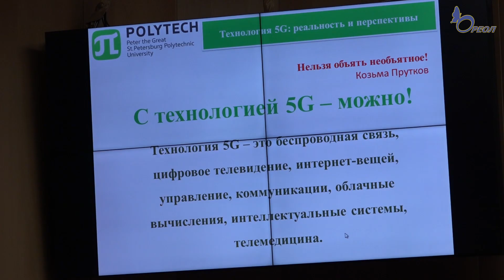В Законодательном собрании обсудили технологию 5G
На минувшей неделе прошло заседание Экспертно-консультативного совета при Законодательном собрании Ленинградской области. Парламентарии и эксперты обсудили ряд важных вопросов, среди которых технология 5G и новый способ очистки почвы.